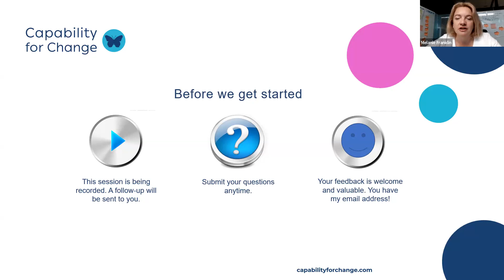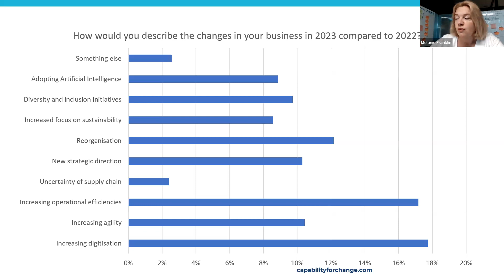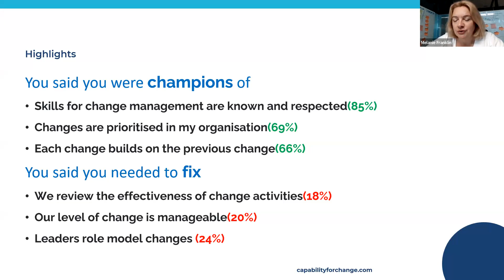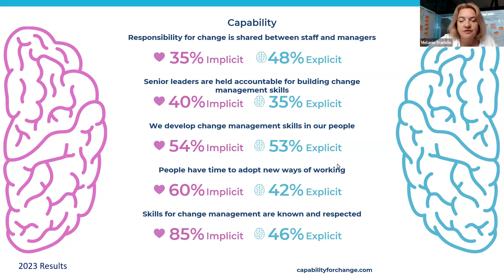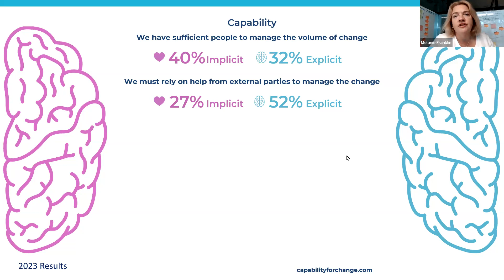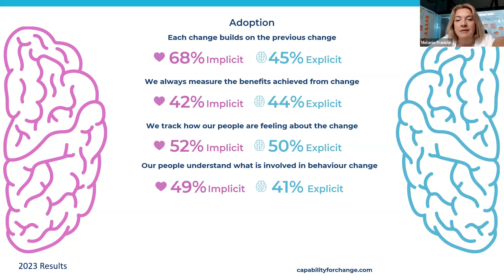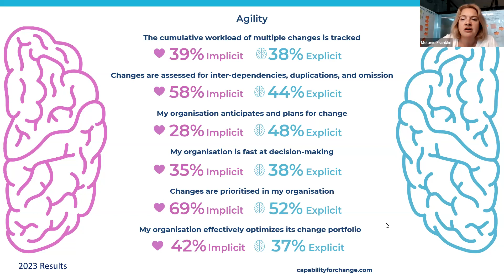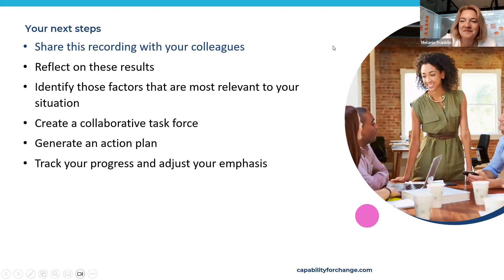Video of Survey highlights Sydney November 2023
In this first webinar of a series, we shared early insights from the global Capability for Change survey results. We explained the highest and lowest scoring factors and compare these with the results from 2022.

These statistics give you information, explanations and data to share with all those in your organisation helping to build the ability to cope with ever increasing levels of business change.

They are a fantastic resource for sharing with your change agent/change champion networks to get them thinking about what they do and how valuable their work is.